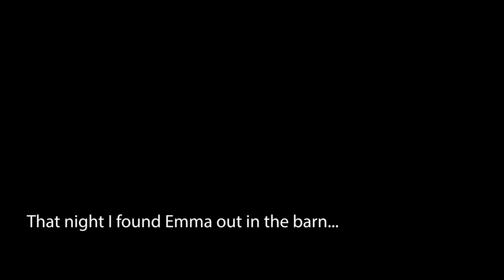How to Transport a Tiny Herd of Goats.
This is how you transport a tiny herd of goats:
1: Find Goats
2: Prepare the Minivan
3: Pickup said Goats

Follow our adventures as we try to be farmers.